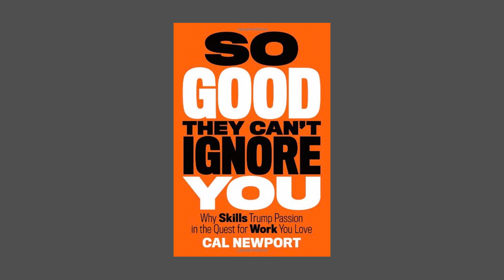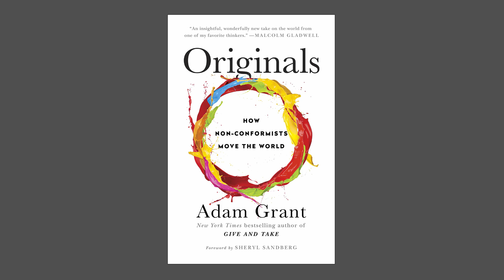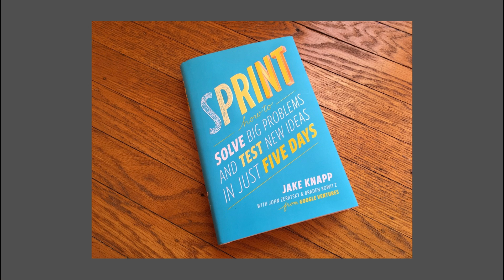Top 5 Books for Developers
The task of learning how to code is never over, each day there is something new to learn, and with the strategies outlined in these five books you can put together a structured path to continuous improvement.